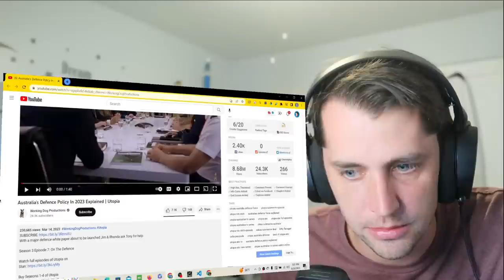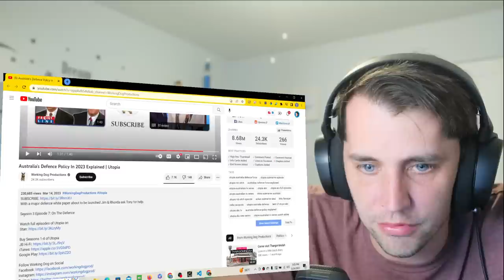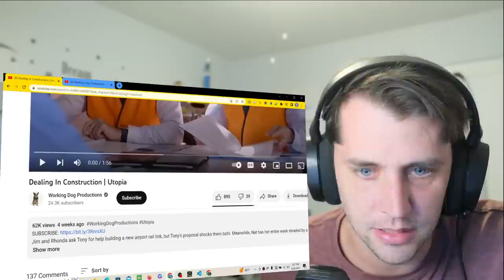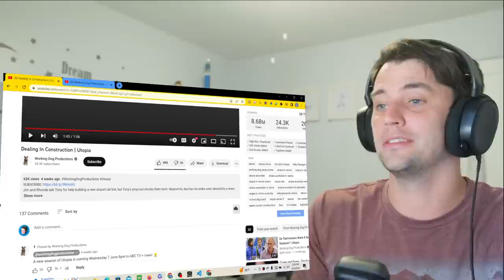This might be my FAVORITE Australian TV show 😂